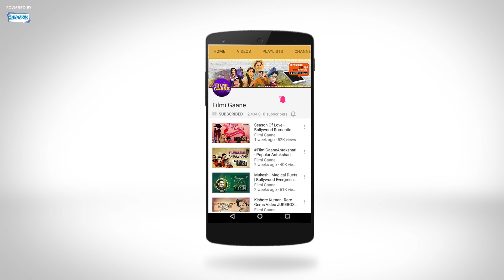Dekho Main Hoon Karishma (HD) - Papi Gudia Song - Karisma Kapoor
Movie: Papi Gudia (1996)
Singer: Alisha Chinai, Bali Brahmabhatt
Lyricist: Sameer
Music Director: Naresh Sharma
Director: Lawrence D'Souza

Dekho Main Hoon Karishma is a song from the 1996 movie Papi Gudia starring Avinash Wadhavan, Karisma Kapoor, Tinnu Anand, Mohan Joshi, Shakti Kapoor and Master Amar. Enjoy listening to this song.